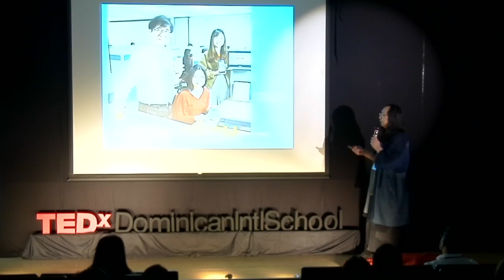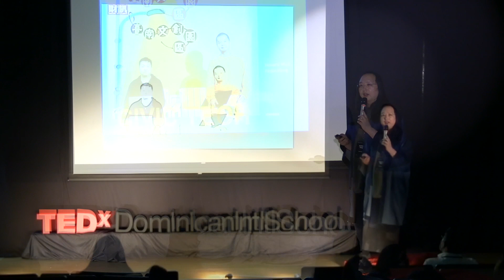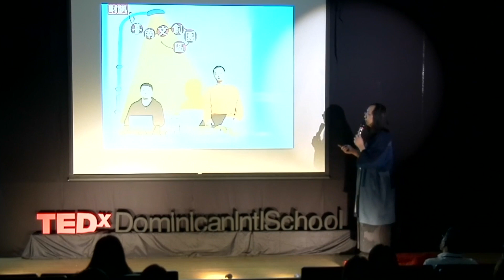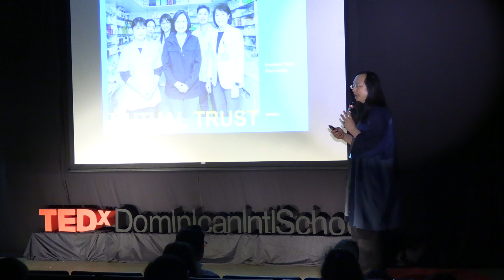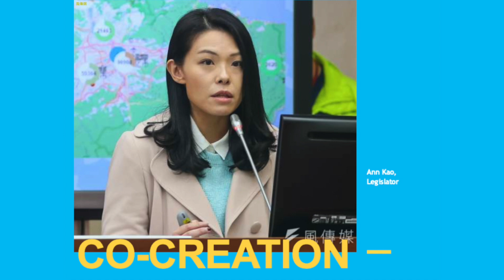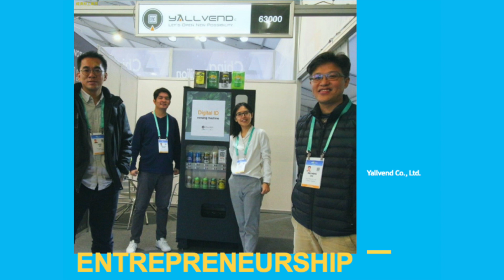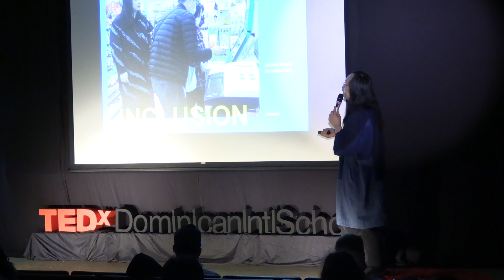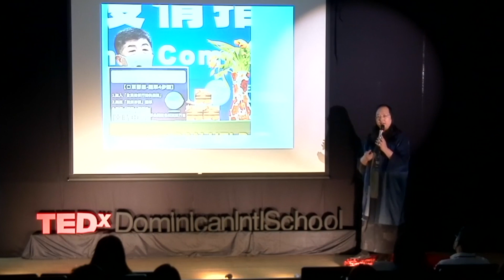Digital Social Innovation: Mask Rationing System | Audrey Tang | TEDxDominicanIntlSchool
What happens when a threat to the health of an entire nation suddenly arises in the face of its government? In this talk, Digital Minister of Taiwan Audrey Tang describes the Taiwanese government’s mad scramble to counter the spread of the COVID-19 pandemic using the latest technology, and the obstacles encountered throughout — all of which has culminated into one of the greatest success stories of any nation in conquering the pandemic.
Audrey Tang is Taiwan’s digital minister in charge of Social Innovation. She is known for revitalizing the computer languages Perl and Haskell, as well as building the online spreadsheet system EtherCalc in collaboration with Dan Bricklin. In the public sector, Audrey served on Taiwan national development council’s open data committee and the 12-year basic education curriculum committee; and led the country’s first e-Rulemaking project. In the private sector, she worked as a consultant with Apple on computational linguistics, with Oxford University Press on crowd lexicography, and with Socialtext on social interaction design. In the social sector, she actively contributes to g0v (“gov zero”), a vibrant community focusing on creating tools for the civil society, with the call to “fork the government.” This talk was given at a TEDx event using the TED conference format but independently organized by a local community.